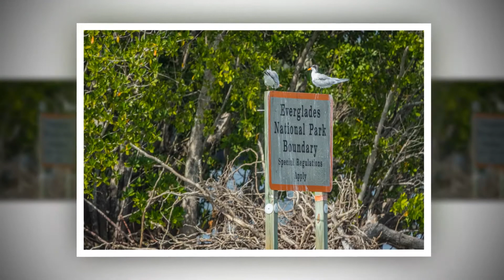Exotic Everglades sh